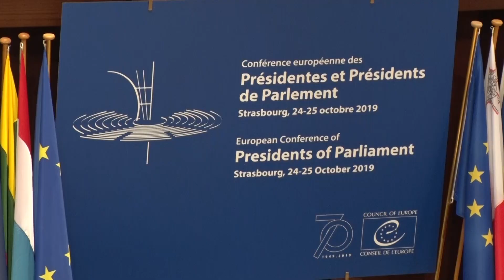A. Danko - Prejav v Rade Európy